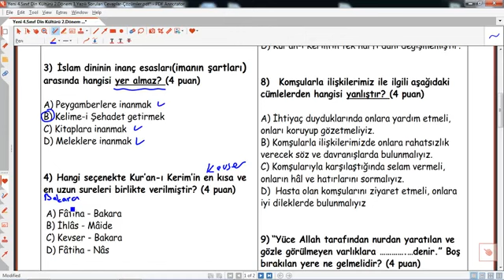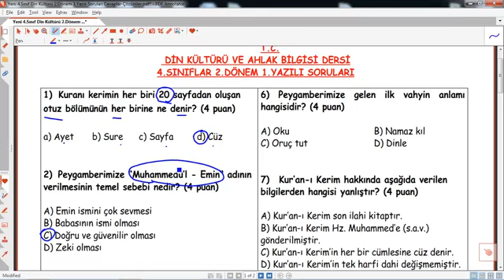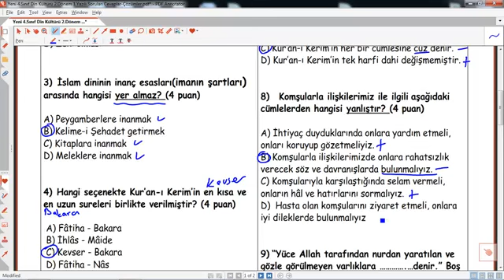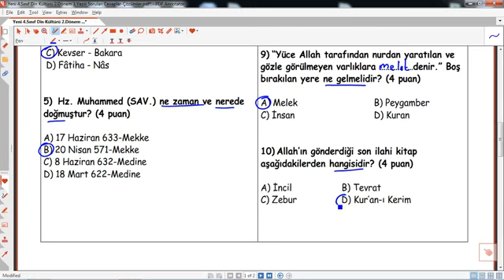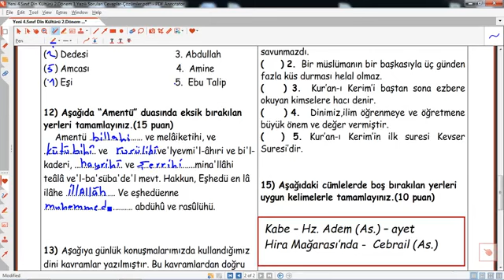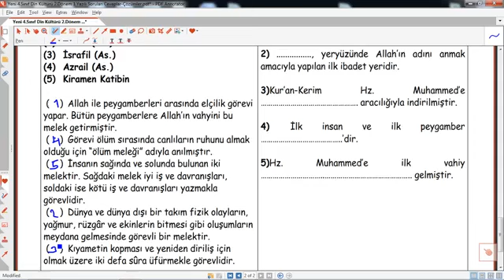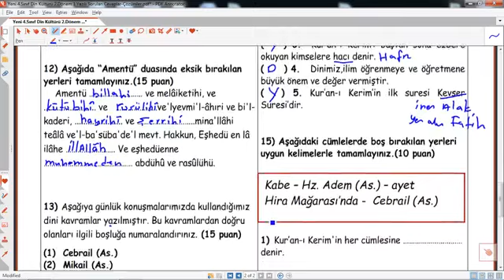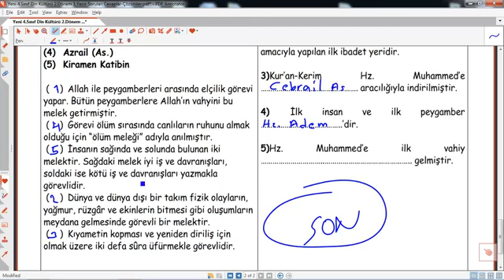4.Sınıf Din Kültürü 2.Dönem 1.Yazılı Soruları Çözümleri Cevapları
4 SINIF FEN BİLİMLERİ 1 DÖNEM 2 YAZILI
4.Sınıf Din Kültürü 2.Dönem 1.Yazılı Soruları Çözümleri Cevapları
Cevap ,Anahtarı,eğitim,2022,2023,öğretim,yardımcı,öğretmen,yazılı hazırlık,
 4.Sınıf Din Kültürü 2.Dönem 1.Yazılı ,4.Sınıf Din Kültürü 2.Dönem 1.Yazılı eğitimhane youtube,4.Sınıf Din Kültürü 2.Dönem 1.Yazılı Soru ve cevapları,4. sınıf din kültürü 2. dönem 1. yazılı ,4.Sınıf, Din Kültürü ,2.Dönem ,1.Yazılı ,Soruları, Çözümleri ,Cevapları,ahlak bilgisi,